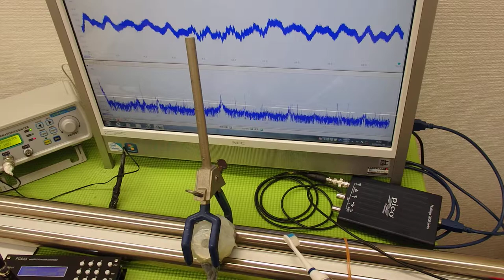超音波システムの設計技術 ultrasonic-labo